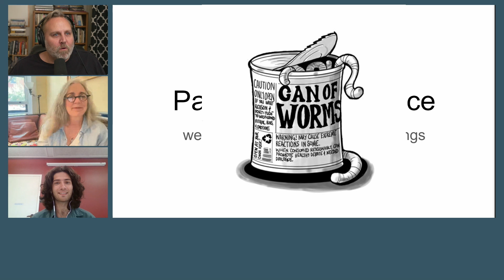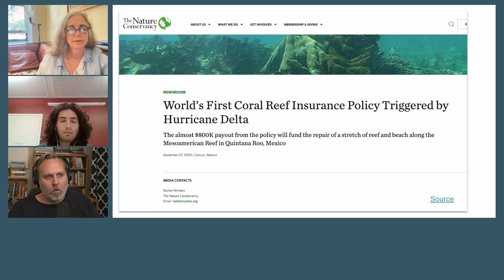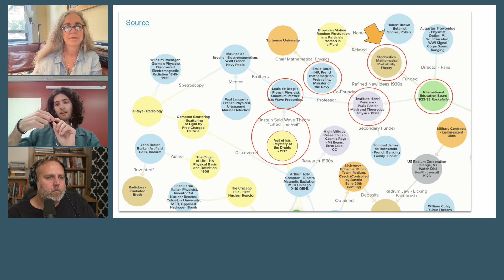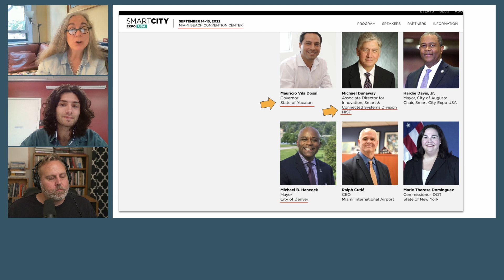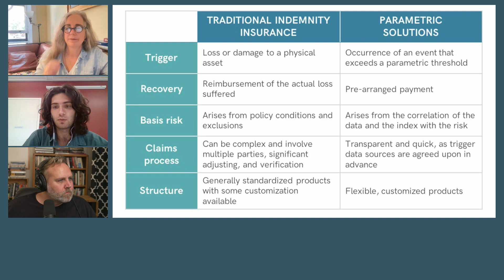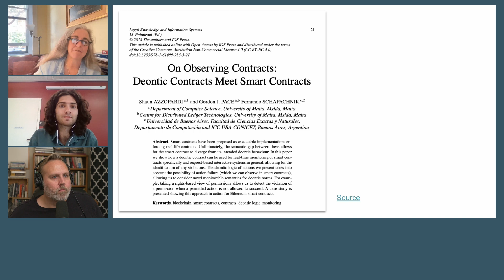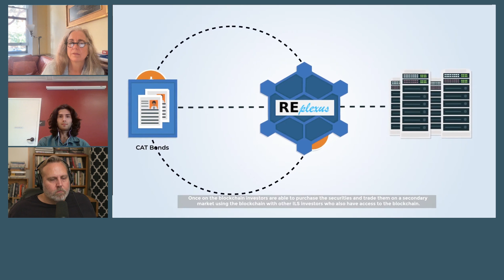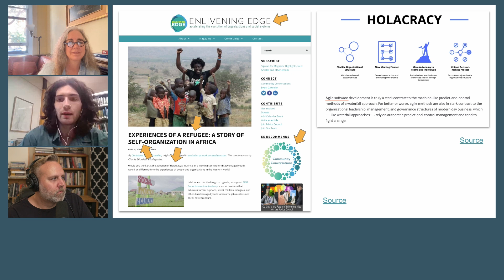Parametric Insurance - Web3 Based Surveillance of All Things - Part 1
Part 1 of presentation and discussion with Leo Saraceno, Alison McDowell and Jason Bosch